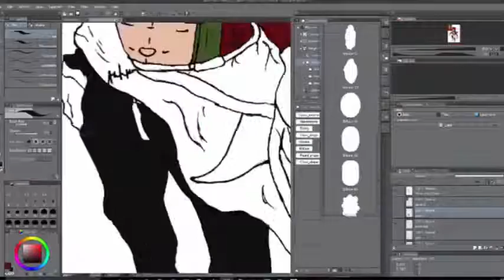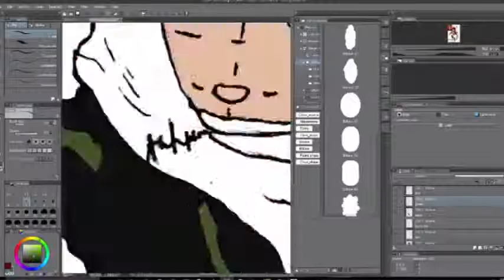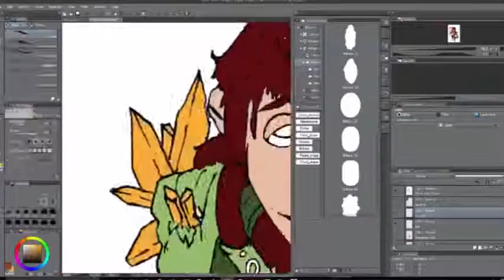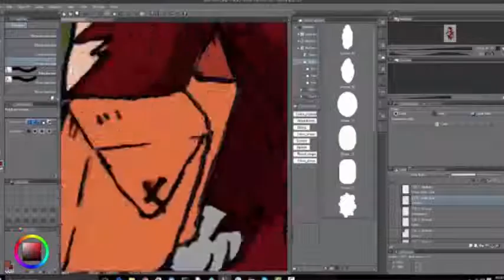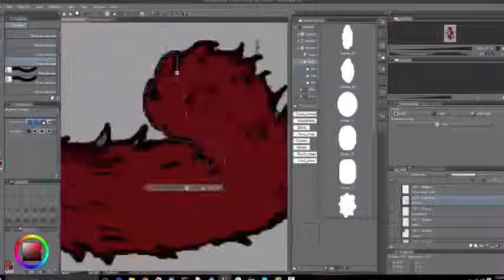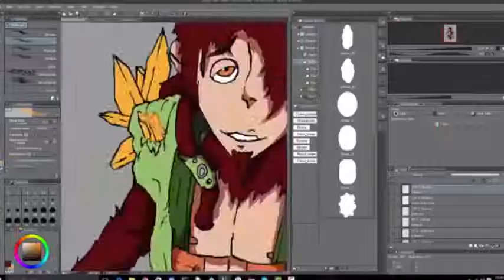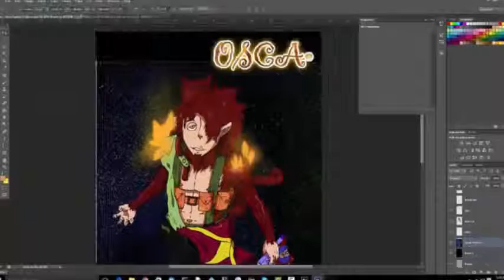OGONOTalks: Creativity is in all of us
Creativity is in all of us
I upload every 2 weeks.